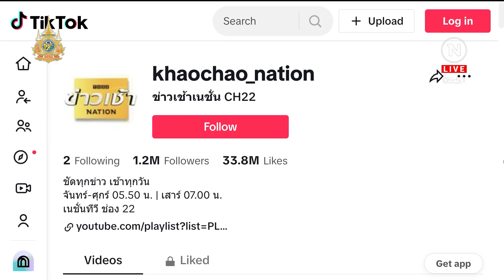สีสันงานประกาศรางวัลคมชัดลึกอวอร์ดครั้งที่ 20 | ข่าวเช้าเนชั่น | NationTV22